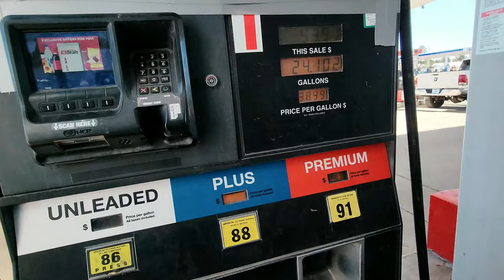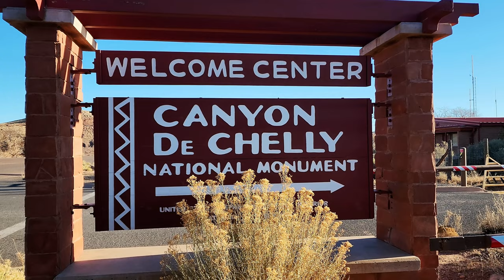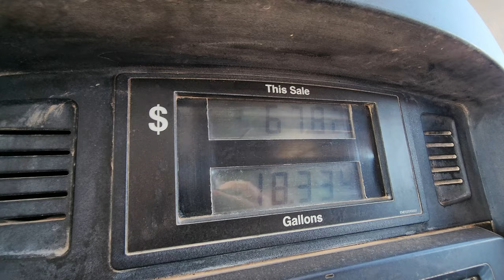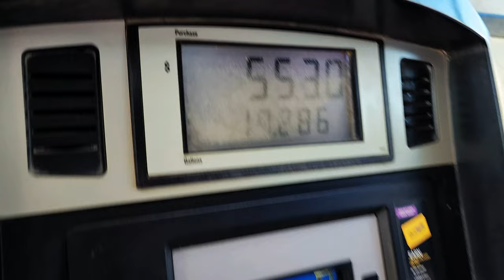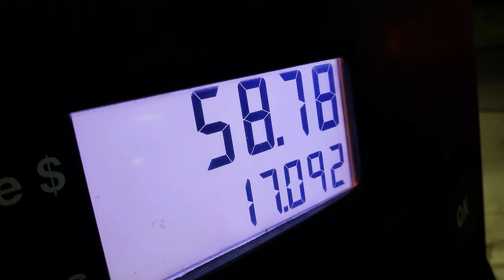SAD DAY! We Had to Leave & COST BREAKDOWN of Truck Camping | EP. 5 Truck Camper Life Arizona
This is a sad day! This is the last episode of our Arizona Truck Camping Series. We woke up in Chinle, Az at the Canyon De Chelly Campground and spent our morning exploring the Canyon de Chelly National Monument and then making the executive decision to make the long 9.5-hour drive home to Colorado. I’m also sharing our complete cost breakdown of how much we spent truck camping to Arizona for 7 days and comparing it to what we would have probably spent by purchasing hotels and dining out – how we used to always travel. Follow along in our last Arizona Truck Camping Episode as we share our time camping and enjoy the last sites of Arizona and go over our complete expenses from this trip.

TRUCK CAMPER MUST HAVES

TRUCK & TRUCK CAMPER
- 2015 Chevy Silverado 2500 HD with upgraded Timbren Bump Stops & Bilstein 4600 Shocks
- 2023 Palomino Real-Lite HS 1803 Truck Camper with upgraded Badland Edition Package
- TorkLift Camper Tie Downs
- Happijac Electric Operation Camper Jacks

TIMESTAMPS
0:00 Intro
1:46 Canyon de Chelly
3:35 Driving Home to Colorado
8:82 Truck Camper Cost Breakdown
14:30 Outro

. . . . Shop all my favorite outdoor gear, camping gear & more